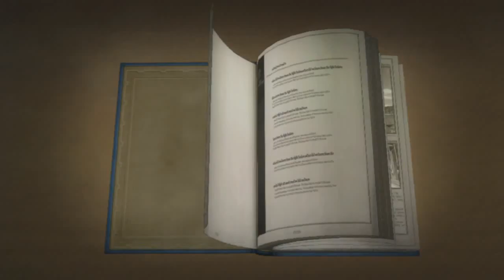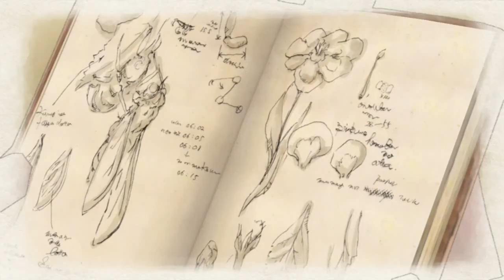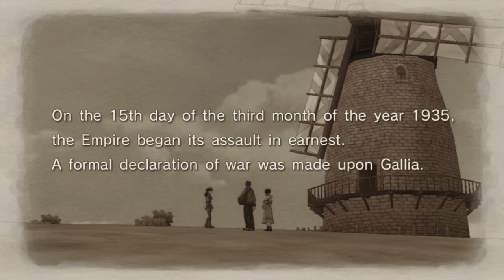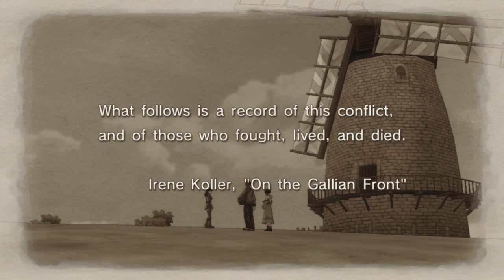Dongan Plays Valkyria Chronicles Part 1 '''A Rank'' with commentary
So since my friend on facebook Kaorin-San playing Valkyria Chronicles and that makes me want to play it again so I decided to make this let's play while commenting in both English and 日本語